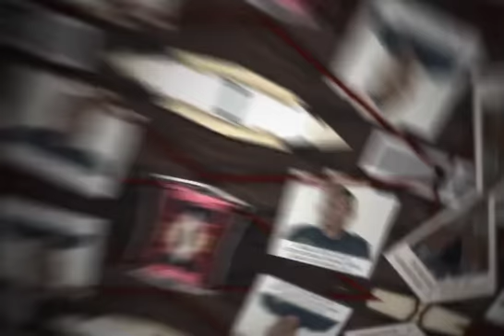Prosiding inkues kematian Muhammad Adib - Minggu pertama (11-15 Februari)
Berikut adalah prosiding inkues kematian Muhammad Adib - Minggu pertama (11-15 Februari).